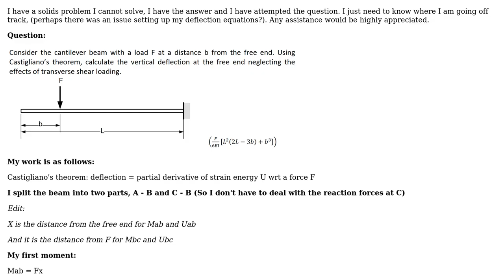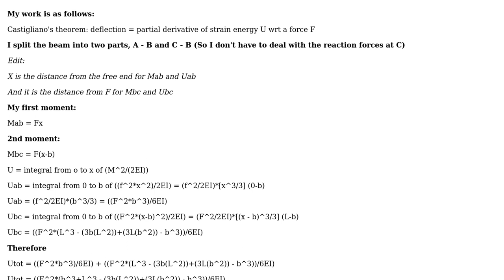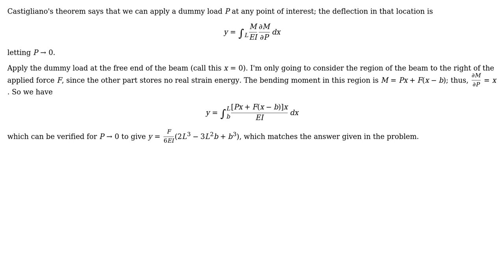Engineering: Using strain energy to calculate deflection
With thanks & praise to God, and with thanks to the many people who have made this project possible! You are responsible for your own actions.